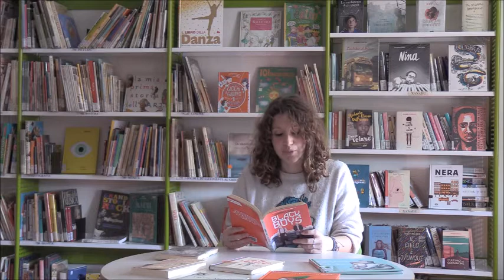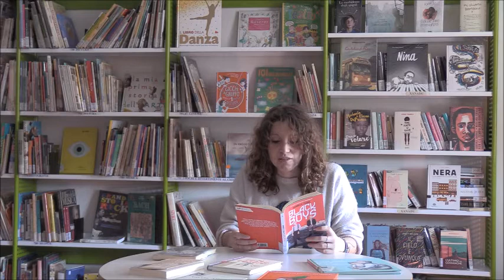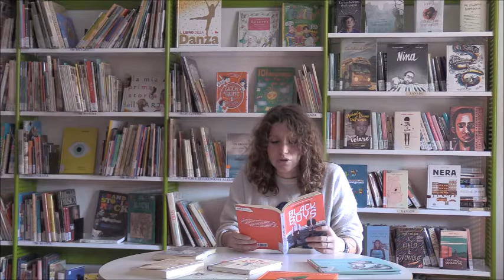BIBLIOTECHE CONTRO IL RAZZISMO‼️👈 BIBLIOTECA TRISI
Il Centro Antirazzista e sui Rapporti Italia/Sudafrica Centro Documentazione Benny Nato Onlus aderisce alla XVII^ Settimana d’Azione contro il Razzismo – Keep Racism Out (21 - 27 marzo 2021), attraverso il progetto COME PEZZI DI UN PUZZLE - Scuole, biblioteche e associazioni per la promozione di una cultura dell'antidiscriminazione, in collaborazione con Archivio Disarmo - IRIAD - realizzato con il contributo dell’Ufficio Antidiscriminazioni Razziali-Presidenza del Consiglio dei Ministri (UNAR).